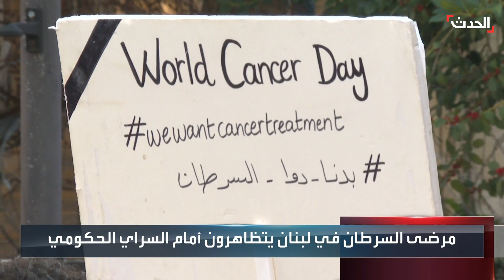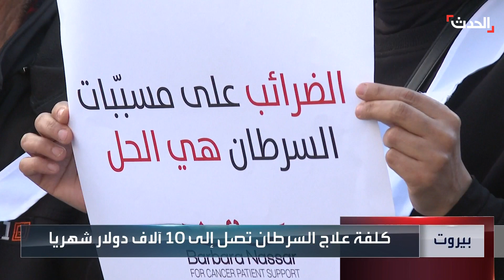نشرة 4 غرينيتش | إسرائيل تدرس مقترحاً لتبادل المحتجزين وهدنة لمدة شهر في غزة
نشرة 4 غرينيتش | وسط رسائل إيجابية من حماس.. مجلس الحرب الإسرائيلي يدرس مقترحا للإفراج عن نحو 50 محتجزاً مقابل هدنة لمدة شهر في